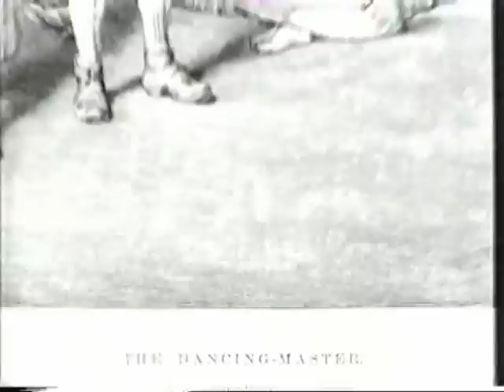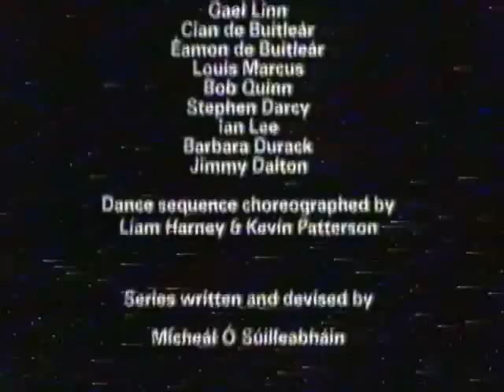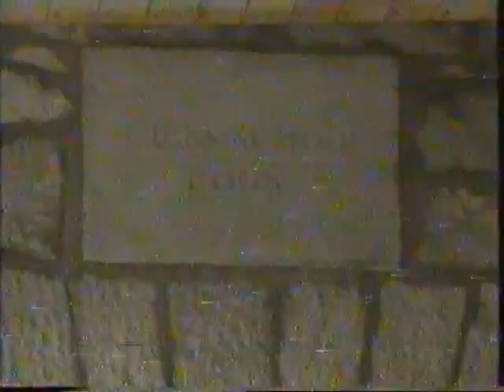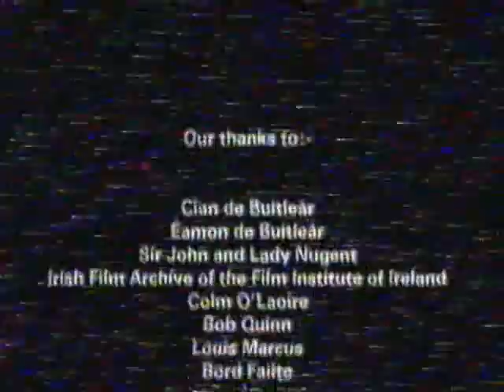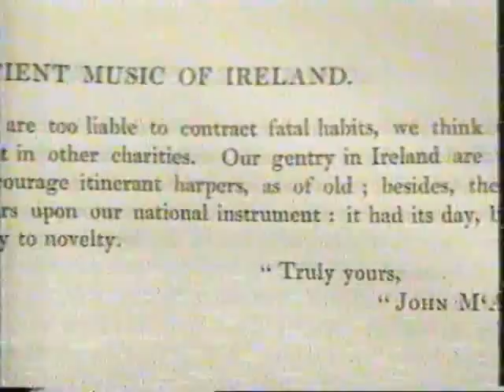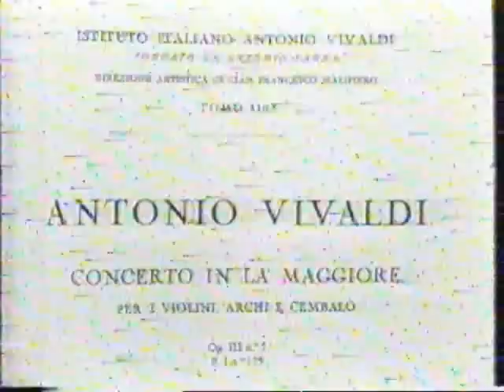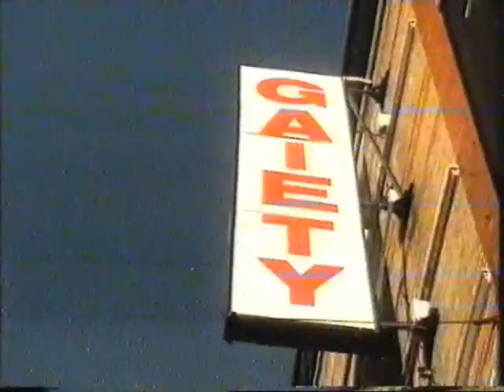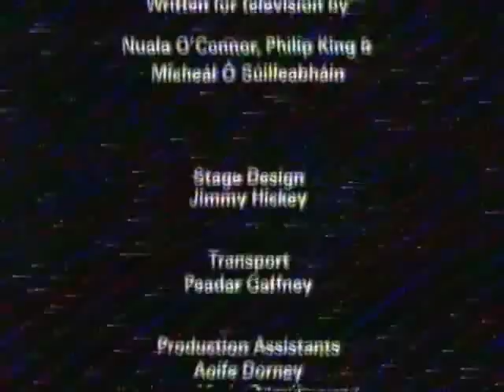River of sound BBC (1995)